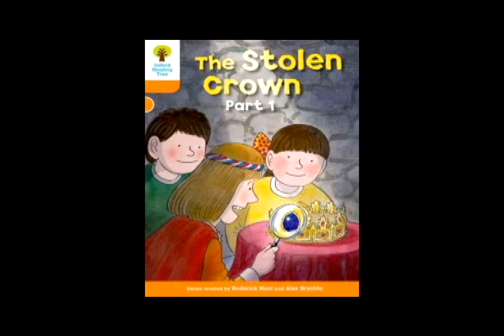The Stolen Crown Part 103 02 20